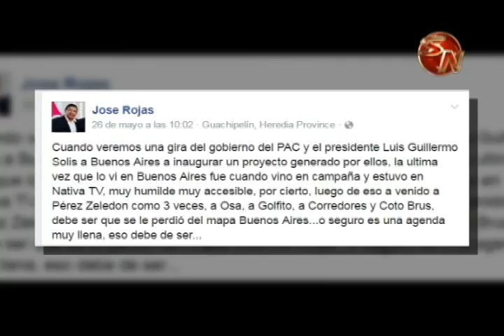Alcalde de Buenos Aires afirma que el Presidente de la República se olvidó del cantón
A finales de mayo, el alcalde de Buenos Aires de Puntarenas, José Rojas, por medio de su perfil en Facebook, mostró su malestar en una publicación porque el Presidente de la República, Luis Guillermo Solís, se olvidó del cantón.